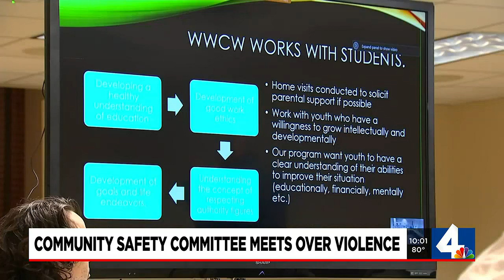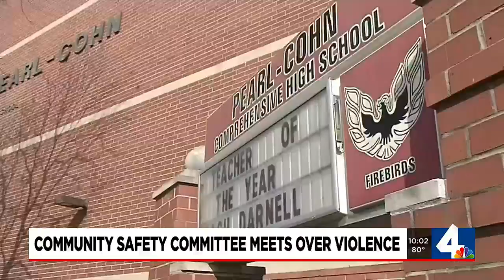Community safety committee meets over violence